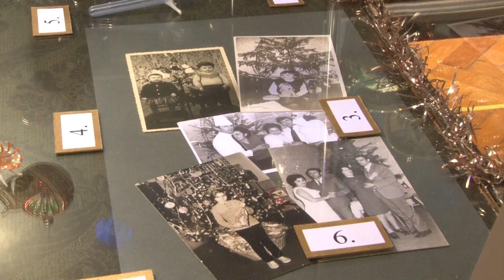NOVOGODIŠNJI UKRASI U STAKLENOJ VITRINI U NMZR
Tema broj 10 projekta "Staklena vitrina  meseca" je "Novogodišnji stakleni ukrasi". Posetioci stalne postavke Zbirke primenjene umetnosti Narodnog muzeja Zrenjanin moći će da pogledaju ovu vitrinu do 15.januara 2023.godine.